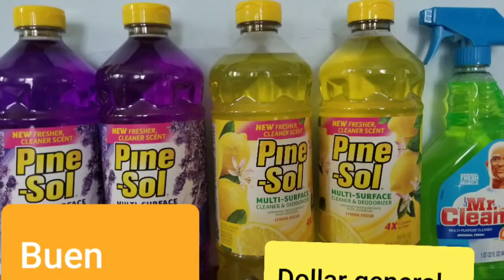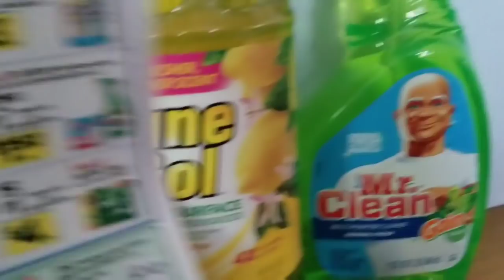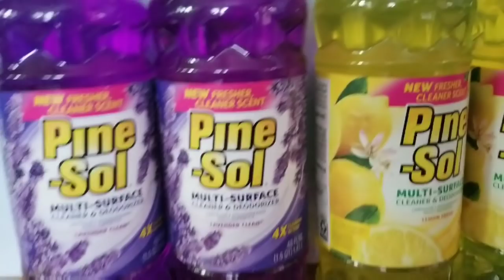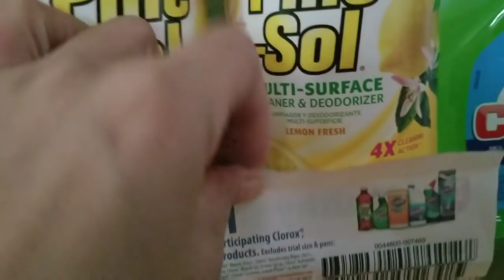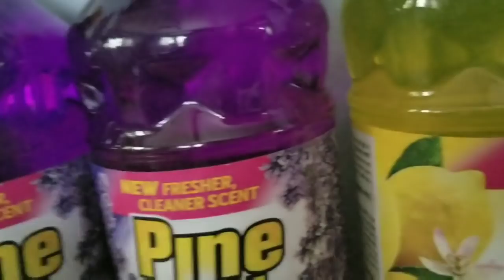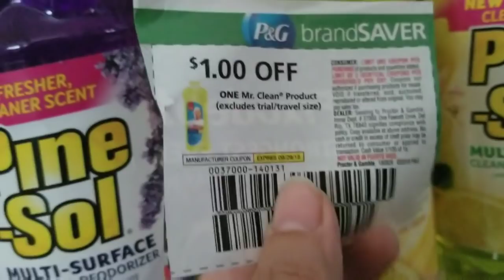Dollar general &&&Especial de la semana compra 5 ahorra 5